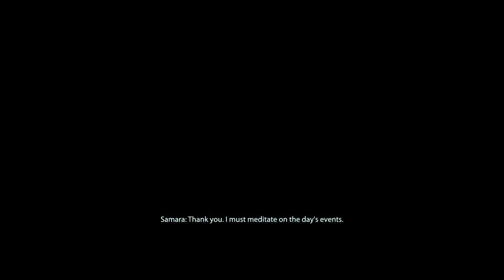Mass Effect 2 Part Eighty One (No Commentary)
Played in Legendary Edition.